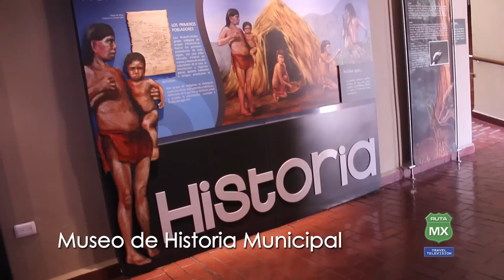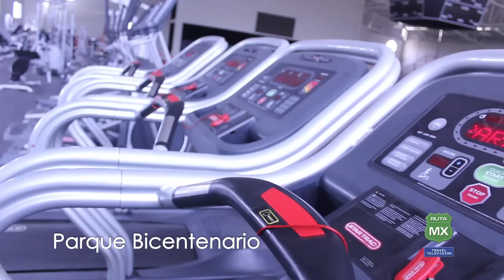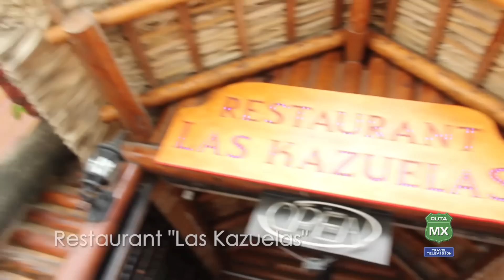Ruta MX Municipio ALLENDE NL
Visita Allende Nuevo león un Lugar Extraordinario